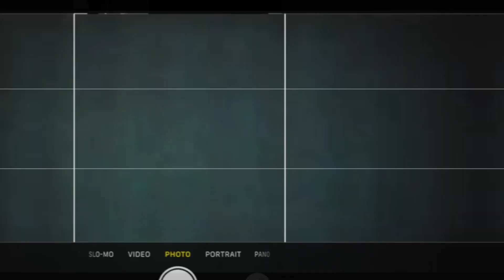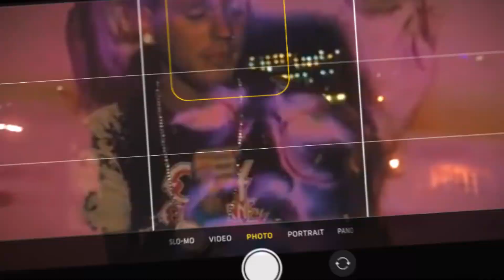SPEED GANG - MULAH MEDUSA (HYPER POP PUNK REMIX) Prod klimlord beats